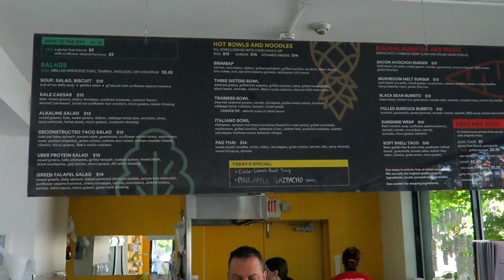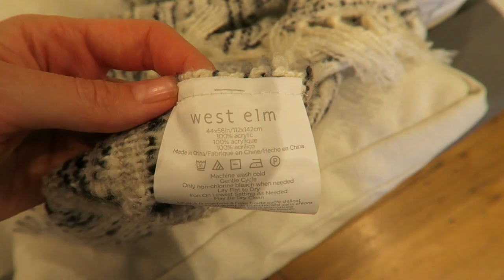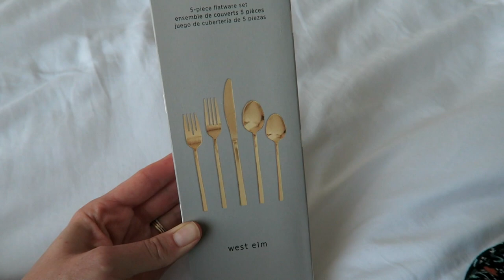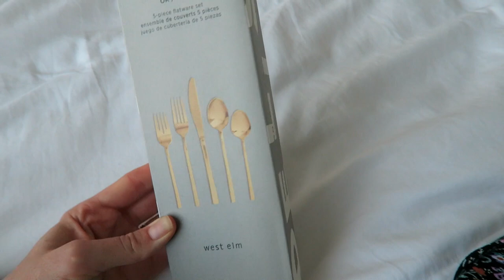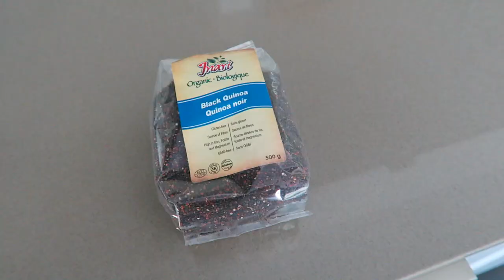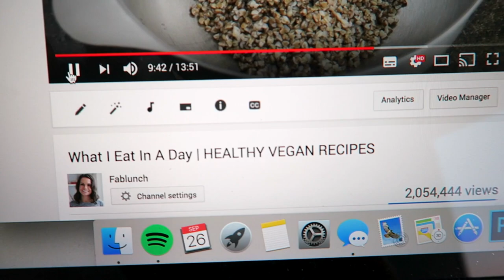SPEND THE DAY W/ME | UPDATE VLOG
Hubby is out of town for work. So let's catch up!
For every item purchased 10 school lunches are served to children in need.